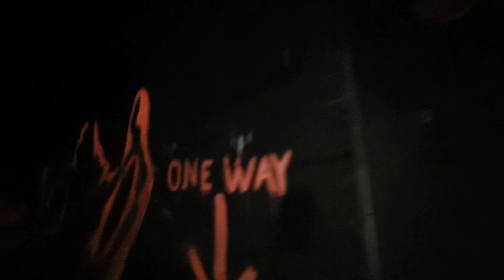Coney Beach Is Open Again For 2024! Vlog